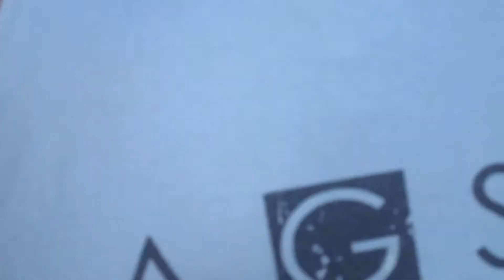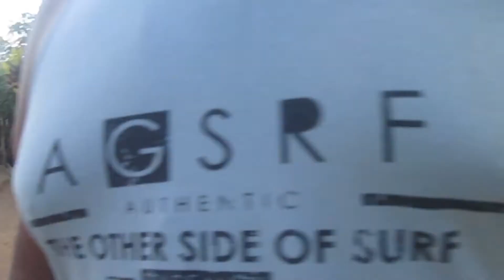DIA DE IR PARA ROÇA - DA PREPARAÇÃO A CHEGADA